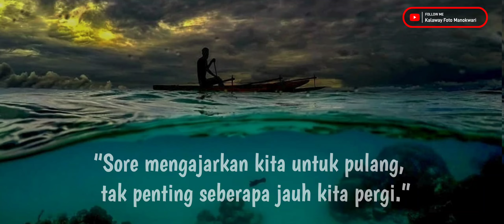status WA saat senja di Manokwari